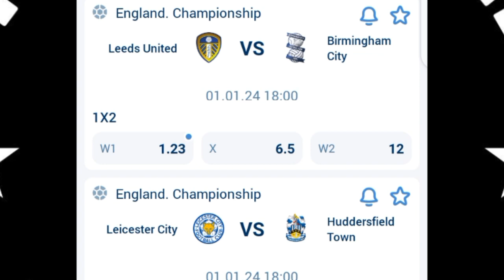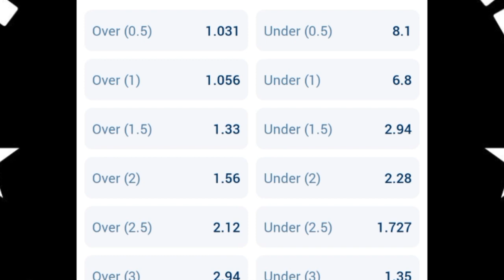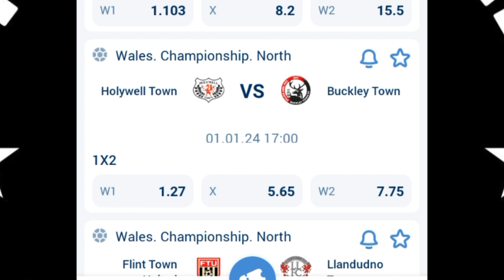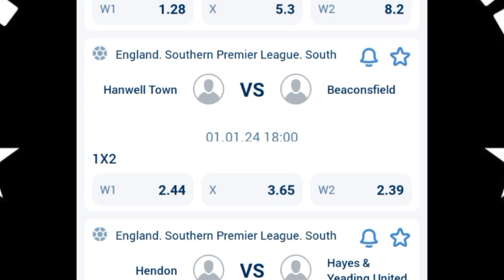FOOTBALL PREDICTIONS TODAY 1/1/2024 SOCCER PREDICTIONS TODAY | BETTING TIPS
today Monday 1st January 2024. Sports betting can
contains
1/1/2024 football betting predictions
today.
STRATEGY|
- 1xbet
- prediction football